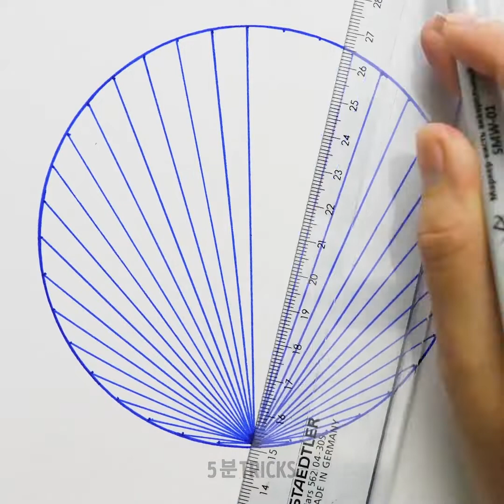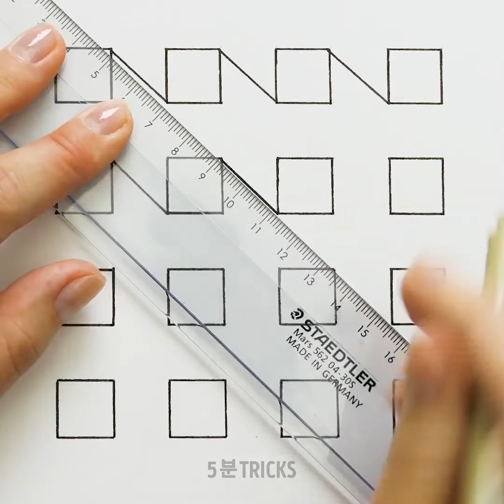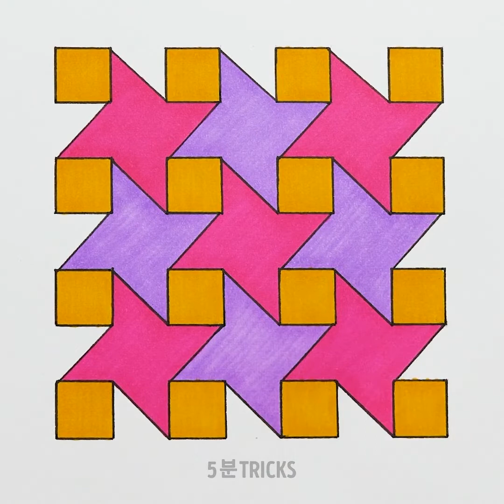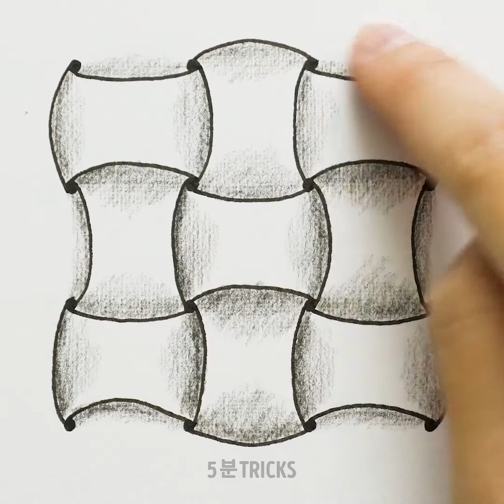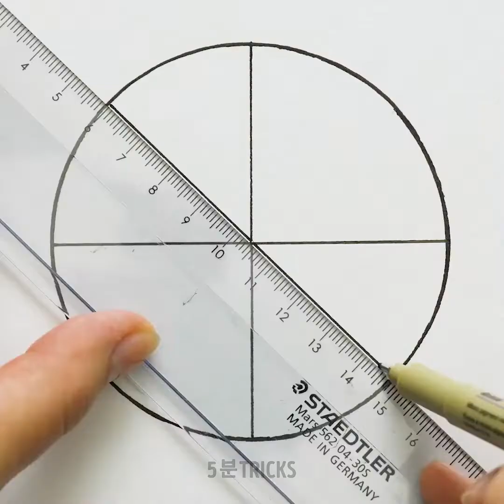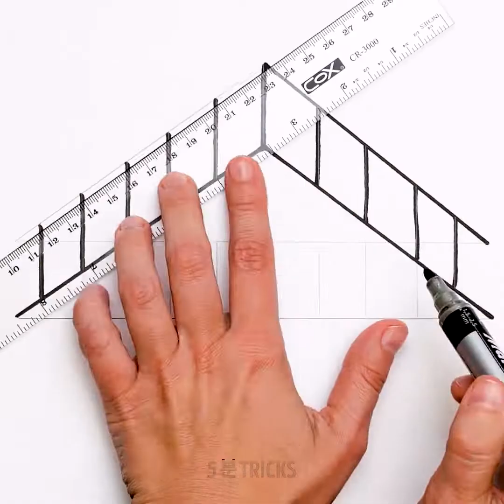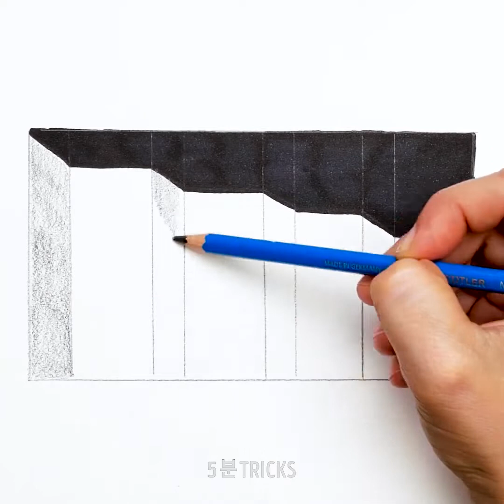만족감을 주는 그림 그리기 트릭 || 초보자를 위한 그림 그리기 꿀팁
타임스탬프:

00:04 초보자를 위한 젠탱글 무늬

06:42 관점에 따라 바뀌는 3D 그림